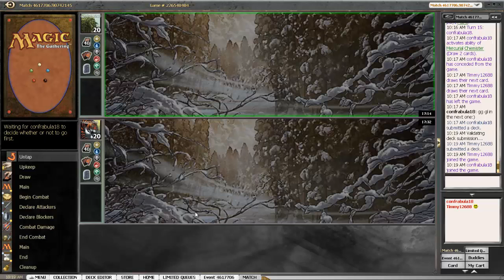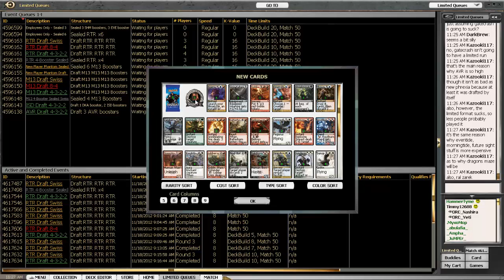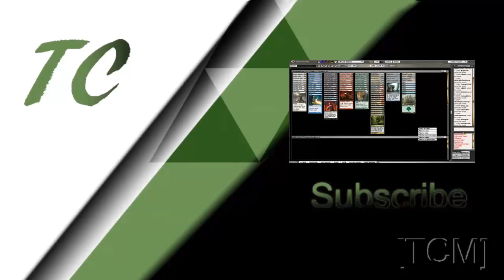[TCM]: Limited - RTR Draft 3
Tim Cunningham playing in this Return to Ravnica draft.
He goes to the most fun approach and drafts his favorite guild in Ravncia: Boros!